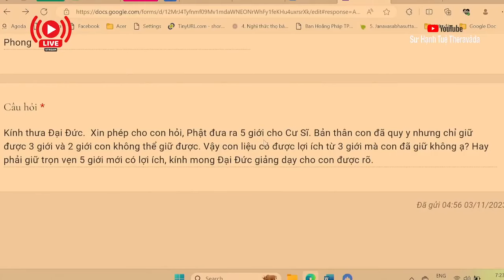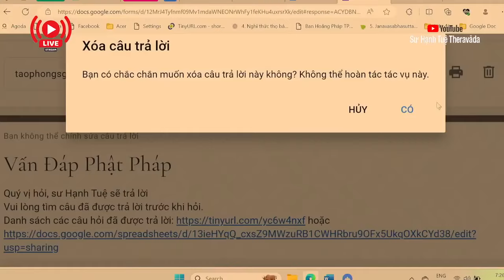2304. Chỉ giữ được 3 giới trong 5 giới có được phước báu?